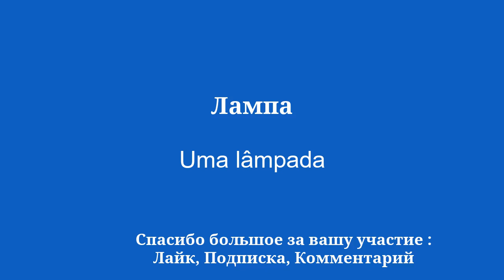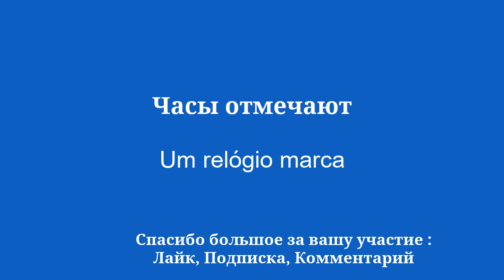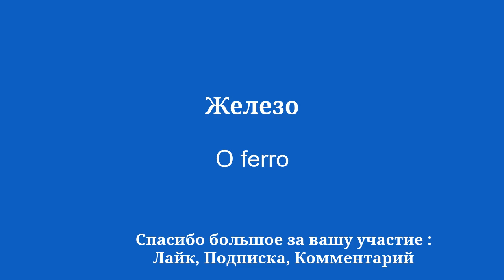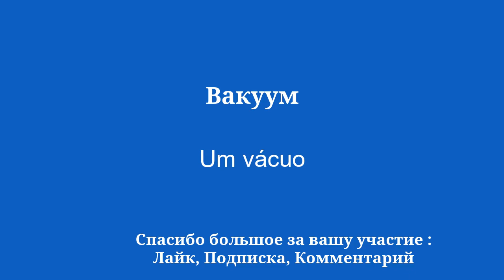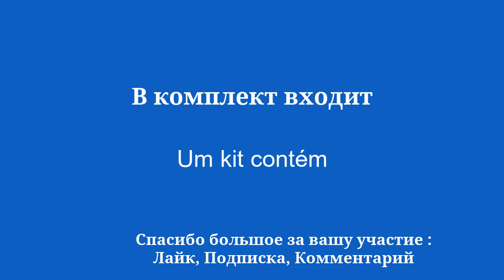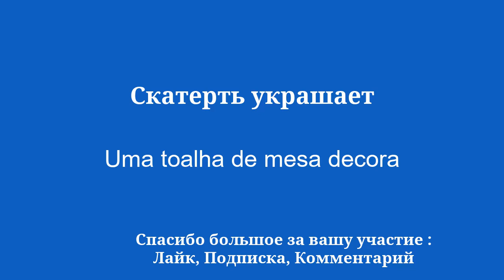Быстро и просто выучить португальский для начинающих